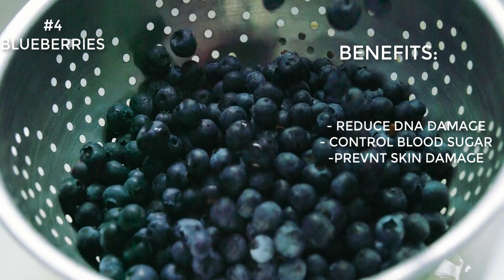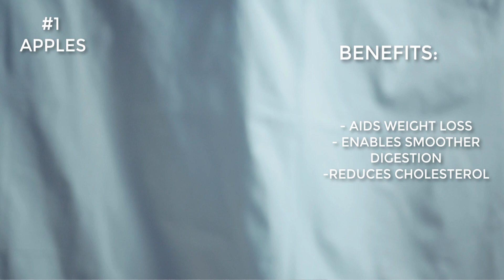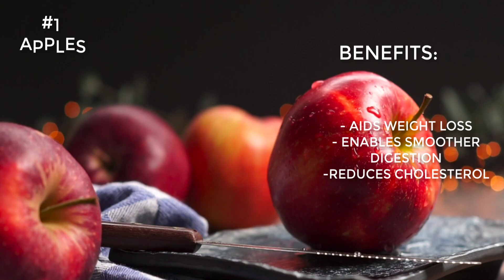TOP 5 Fruits- You Should Be Eating For A Healthy Body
Do you want to stay fit and active your whole life? Doing exercise great but you need to make sure you eat a balanced diet.  Have you had your five a Day?  Struggling to make a decision on what to eat?  This is the perfect video for you!